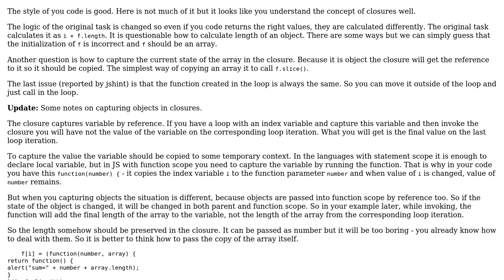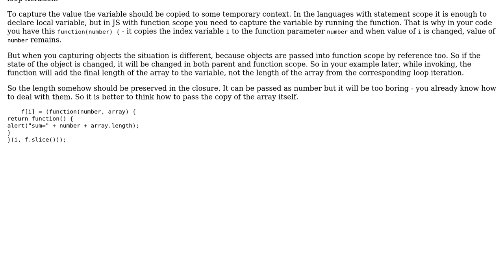Code Review: Solving the puzzle in javascript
With thanks & praise to God, and with thanks to the many people who have made this project possible! | Content (except music & images) licensed under CC BY-SA | Music | Images & others | With thanks to user konijn user Gandalf StormCrow user Alex Netkachov and the Stack Exchange Network Trademarks are property of their respective owners. You are responsible for your own actions.